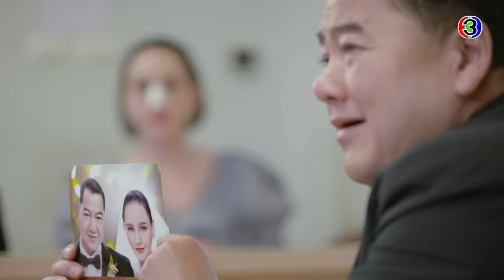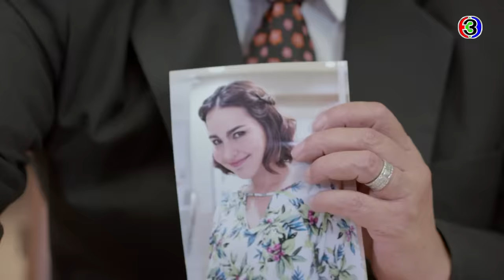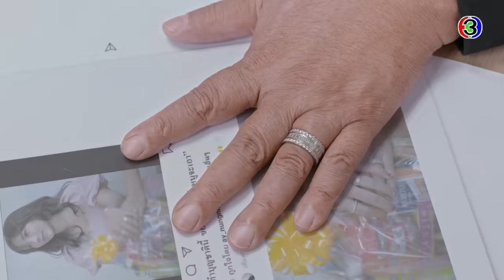FIN | ถ้ารักผม วันนี้ไปทำนมเพื่อผมนะ | ให้รักพิพากษา EP.1 | Ch3Thailand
ดูย้อนหลัง ให้รักพิพากษา กดลิงก์นี้ได้เลย อัปเดตตอนใหม่ทุกเที่ยงคืน
ดูสด ให้รักพิพากษา​ ทุกวันพุธ-พฤหัสบดี เวลา 20.30 น. TV : ช่อง3 กด 33

 ให้รักพิพากษา Dare To Love ทิชา (เบลล่า ราณี) ทนายสาวไฟแรงที่ทำงานไม่มีวันหยุด โดยมี คามีเลีย (พิ้งค์กี้ สาวิกา) ทนายคู่แข่งคนสำคัญ ทิชาจึงไม่เคยให้ความสำคัญเรื่องความรักสักเท่าไหร่ จนกระทั่ง คิว (กองทัพ พีค) เข้ามาทำงานที่เดียวกับทิชา คิวคือคนที่ทำให้เธอได้รู้จักว่าความรักเป็นเช่นไร ท่ามกลางความแตกต่างของอายุ หน้าที่การงานสถานภาพทางสังคม ทิชาจะเลือกอะไร ระหว่างความรัก กับเป้าหมายในชีวิตของเธอ

นำแสดงโดย : เบลล่า ราณี แคมเปน, กองทัพ พีค, อู๋ ธนากร โปษยานนท์, พิ้งค์กี้ สาวิกา ไชยเดช, เค้ก นัทธวัชร์ แก้วบัวสาย, ลาล่า ลาริสา มิษฎา วิลมอทท์, น้ำฟ้า ธัญญภัสร์ ภัทรธีรชัยเจริญ

บทประพันธ์โดย : ทิพย์สุดา ปิยะพันธ์
บทโทรทัศน์โดย : ศักดิ์ชาย เกียรติปัญญาโอภาส
กำกับการแสดงโดย : วุ้น-ทรงศักดิ์ มงคลทอง
ผลิตโดย : ค่าย ชลลัมพี โปรดั๊กชั่น
ควบคุมการผลิตโดย : ต้น-ณฐนนท์ ชลลัมพี